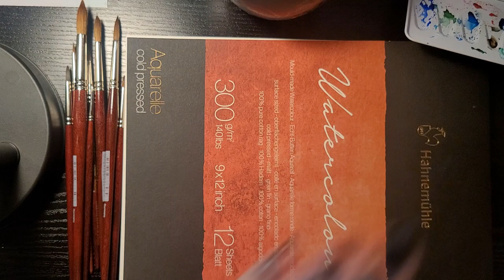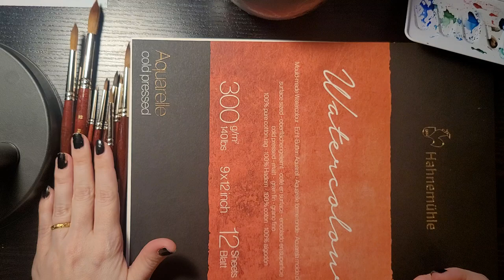Painting a Mantis in a Jar with Watercolor (Full process)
Hello all! This is my super long video of me painting a Jeweled Flower Mantis in a jar. Please let me know if my music or voice is too loud as I am still trying to figure out this whole video editing thing. Constructive criticism for an absolute Youtube noob is always welcome and appreciated.

If you would like to see a MUCH shorter version I created a timelapse of this video here!

I bought this incredible specimen from an Etsy seller named Bugsnstitches. Here is her shop if you are interested in buying humanely sourced insect taxidermy.

Paint:
Sennelier
Viridian Green
Phthalo Green
Paynes Gray
Yellow Ochre
Warm Sepia
Raw Umber
Cobalt Violet Light Hue

Paper:
Hahnemule 9x12 Cold Pressed

Brushes:
Mimik Kolinsky Creative Mark rounds

Musical Artists in Order of Video:
A Universe on Hold - Of Water
A.I. Confession - Chris Shards
Blood of Garuda (Instrumental Version) - Carvings
Culture Vulture - Def Lev
Dharma (Instrumental Version)
Diabolical Suitor - Sightless in Shadow
Flashes From the Red Sun (Instrumental Version) - Carvings
Floating Kite - Tellsonic
In Darkness (Instrumental Version) - Sightless in Shadow
Lights over Phoenix - Tellsonic
Moondust Harvest - Of Water
Reminiscence Captured on Tape - Ave Air
Momentum - Of Water
Saltwater (Instrumental Version) - Blood Red Sun